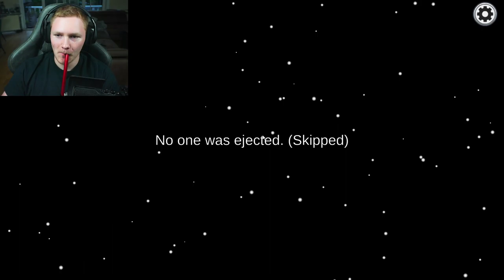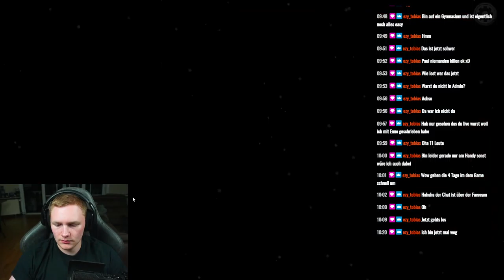Stream vom 21.07.2022